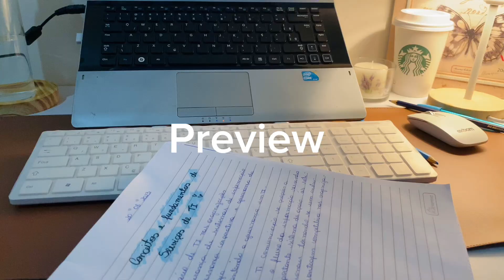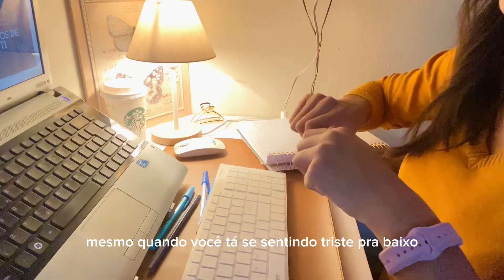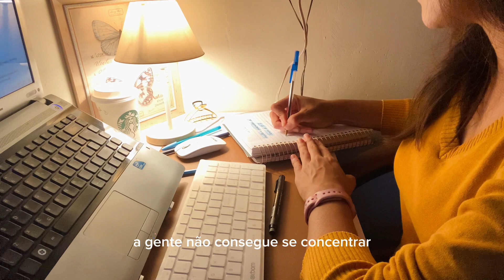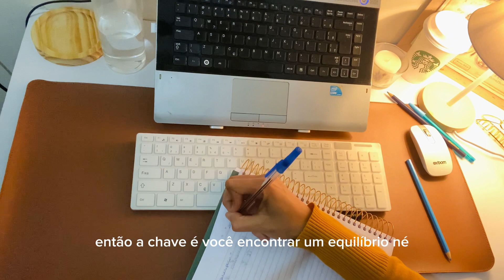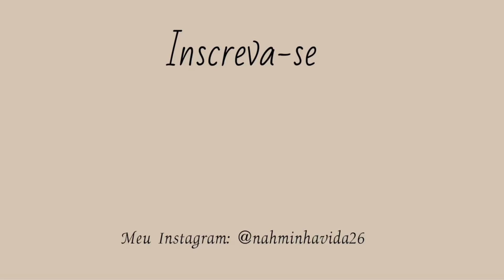Como estudar MESMO QUANDO está desanimado, triste, cansado ou passando por problemas - 10 DICAS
Oi oi sejam muito bem vindos a mais um vídeo, nesse vídeo vou abordar um problema que muitos passam, desanimo para estudar por conta de problemas, cansaço e tristeza, separei 10 dicas que vão te ajudar e que me ajudam muito também.
Espero que goste, não se esqueça de se inscrever aqui no canal e dar o seu like :)

Tem uma dica? Comente aqui em baixo, vamos trocar figurinhas